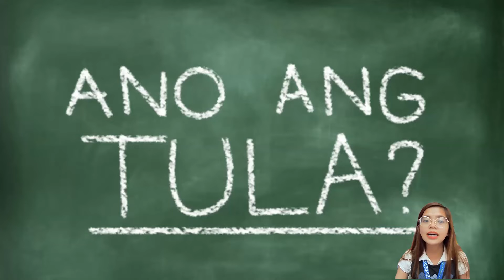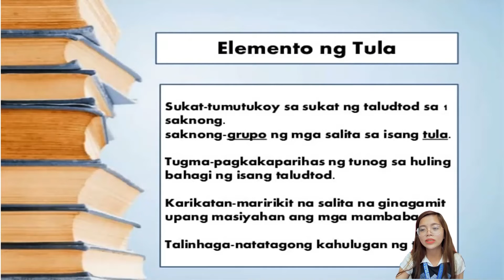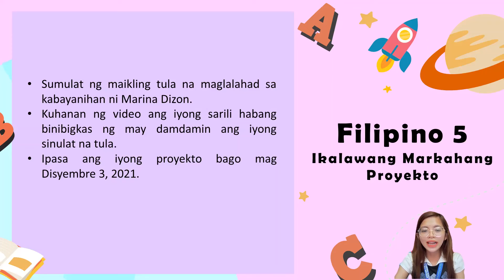Filipino 5 (2nd Quarter - Lesson 8)